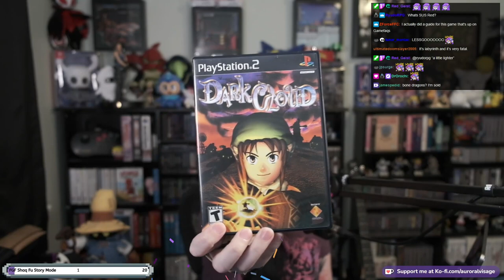Fatal Labyrinth Part 1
First time playthrough of Fatal Labyrinth on Sega Genesis. A unique game from Sega that is semi-RPG, semi-Roguelike, and has randomly generated dungeon levels. With an "interesting" game over mechanic.

Played on original hardware:
Sega Genesis Model 1
HD Retrovision component cables
Upscaled with a RetroTINK 5X - Pro